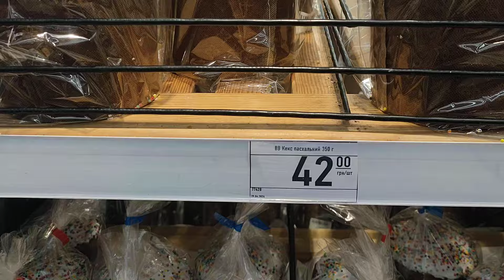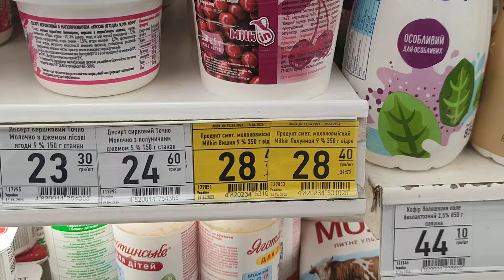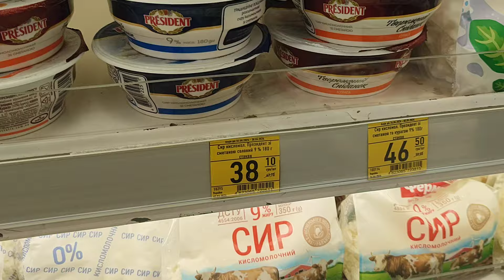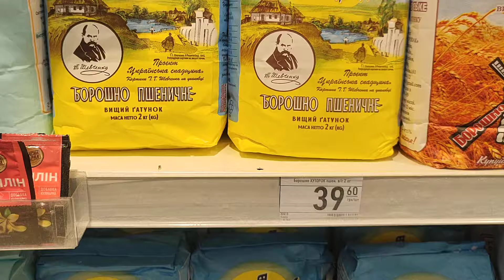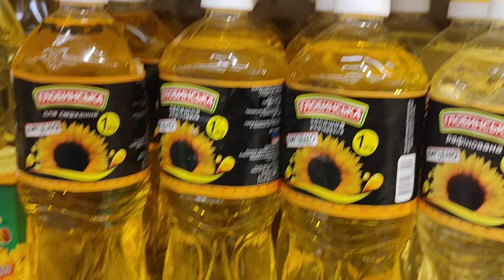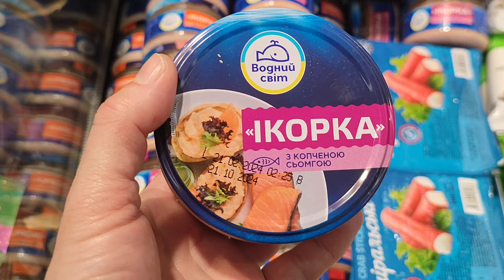Самі смачні і по доступній ціні ПАСКИ В МАРКЕТОПТ.